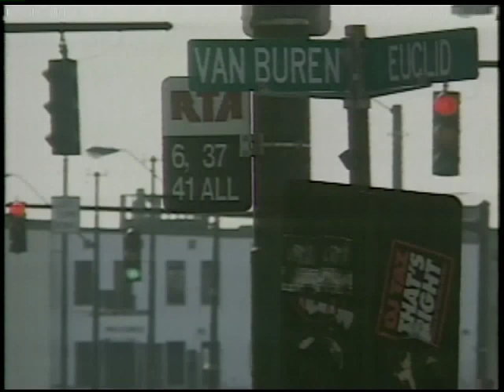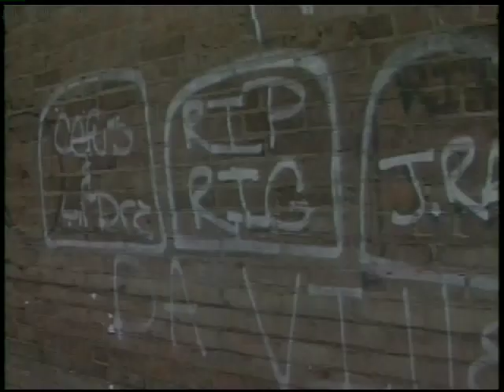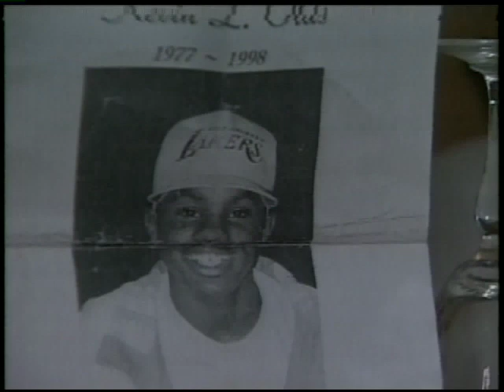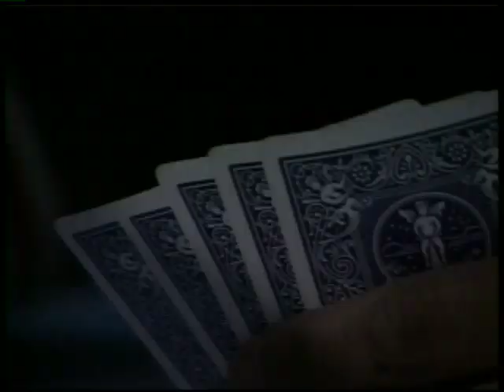Ghetto Memorial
Originally aired on WJW-TV, Cleveland, Ohio